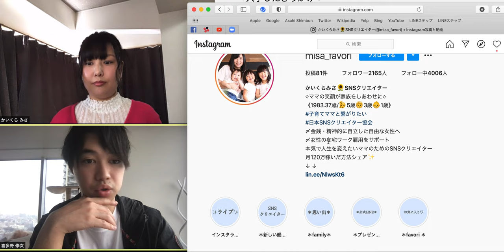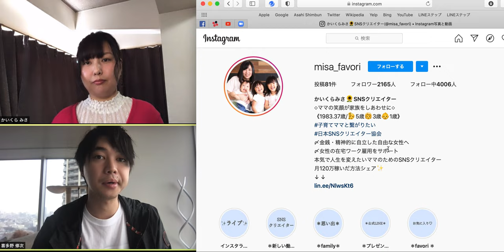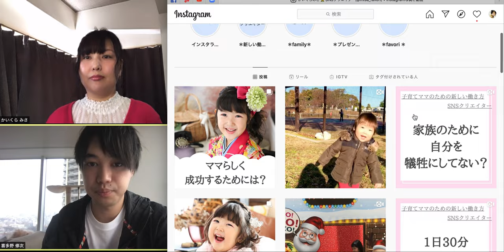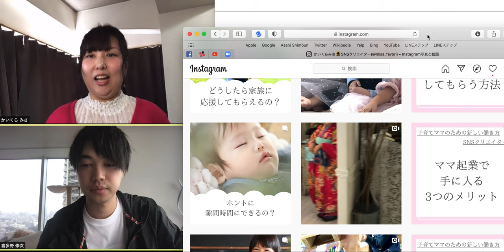約６０日で３５０人LINE＠に集客し月商１００万円達成できたインスタ投稿戦術とは？【喜多野修次】